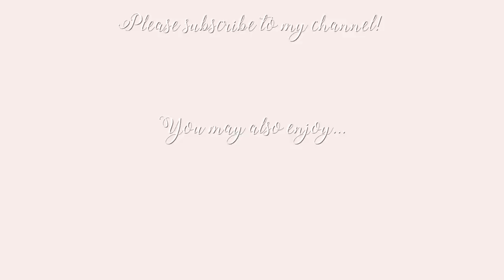Spend a cosy weekend at home with me! ~ Freddy My Love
Baby it's too cold outside so spend a cosy weekend indoors with me 🤍 Clothes/products linked below.

Pink & Green Zimmermann dress

Pink Zimmermann dress

Wisteria Zimmermann dress

Chloe Tess bag

White hoody

White Zimmermann shorts

Coast white feather dress

Embroidered blouse

White puff sleeve crop top

White wide leg trousers

White blanket cape

♥ DEPOP- @freddymylove

Freds x